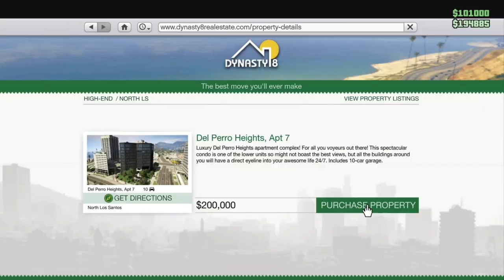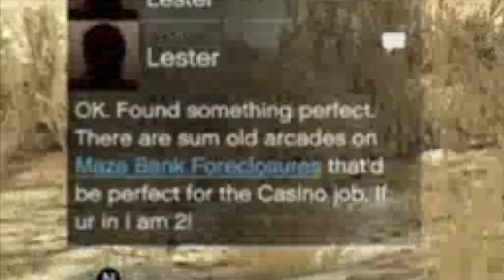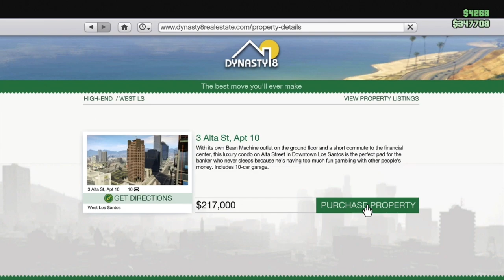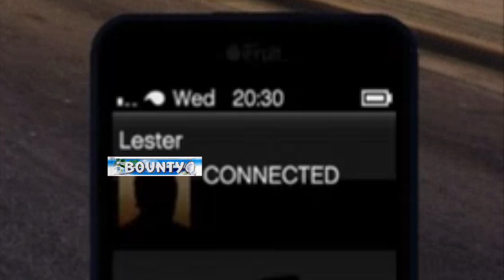Riches to Rags Episode 2 | Lester Puts Chocolate on Heads |GTA Online